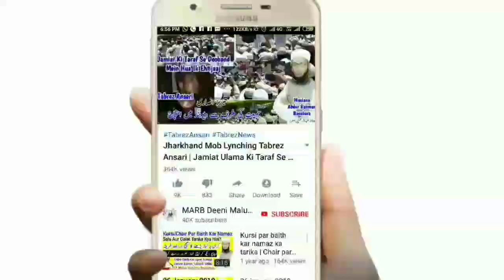Napaki Ki Halat Mein Taweez Pehenna Kaisa Hai | Taweez Pehn Kar Toilet Jana Kaisa In Islam | MARB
Taweez Pehen Kar Toilet Jana Kaisa Hai In Islam and napaki ki halat mein taweez pehenna kaisa hai yani haiz, nifas, jinabat ki halat me taweez pehenna jaiz hai ya nahi kya masla hai full details ke sath new bayan by Mufti Abdur Rahman Banahara MARB Deeni Malumaat YouTube Channel

2⃣ WhatsApp Par Ham Se Judne Ke Liye Aap Apne WhatsApp Number Se Hamare WhatsApp Number Ko Apna Naam Aur Mukammal Adress Ke Saath Add Likh Kar SMS Send Karen,

3⃣ Koi Sawal Yani Masla Masaail Puchna Ho To Aap Comment Ke Zarya Puch Sakte Hain Ya Mufti Sahab Ke Number Par Call Kar Ke Puch Sakte Hain,

4⃣ Channel Ke Bare Mein Kuch Batana Ho Ya Aap Apni Video Dalna Chahte Hain To Rabta Kar Sakte Hain,